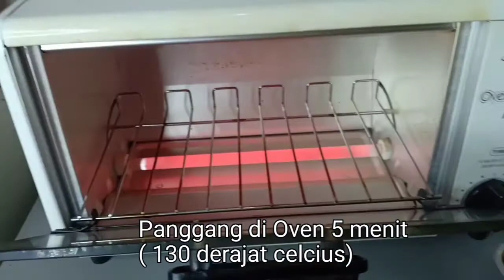Mac Cheese Simple " Makaroni Keju Sosis"